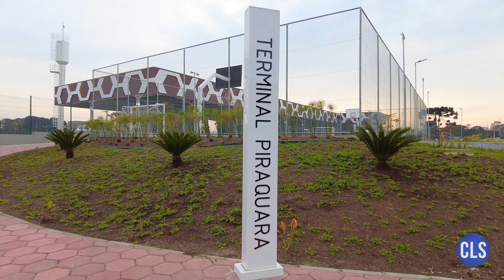Novo Terminal São Roque (Piraquara/PR) - Eu Fui Conferir #148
Conheça o novo terminal de ônibus da cidade de Piraquara no Paraná.